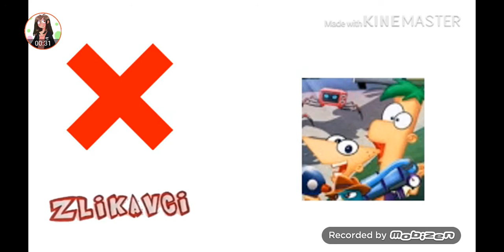If I gf guvgvi